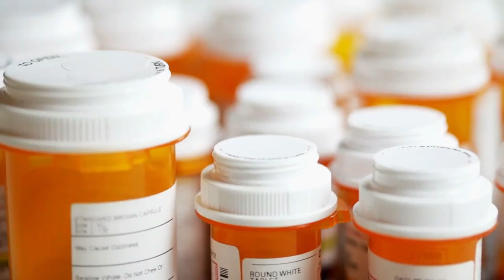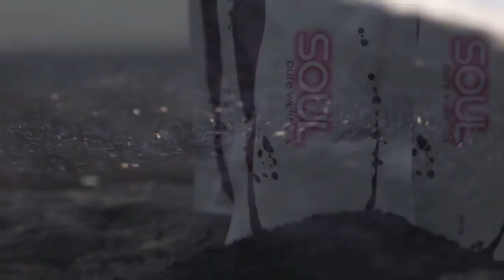Seed Nutrition In Our Time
Rain International with RainSoul proprietary blend of black cumin seed, raspberry seed, grape seed, and D-ribose offers a punch of powerful nutrition.